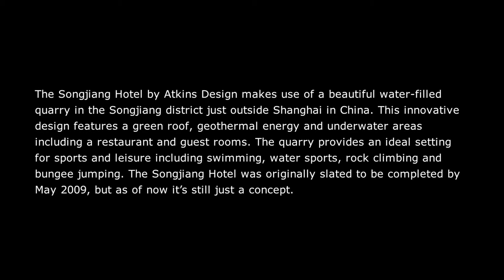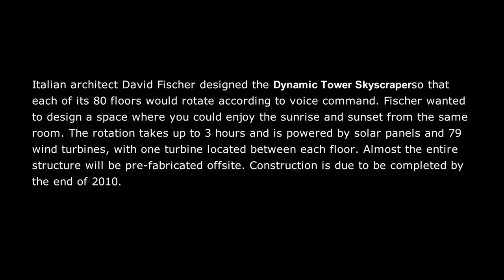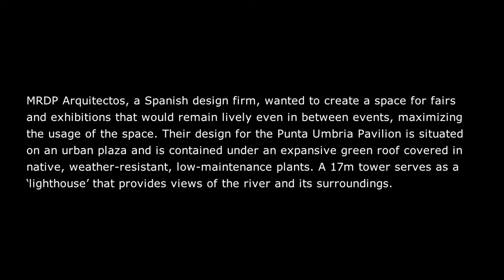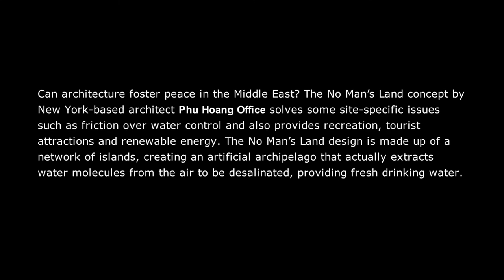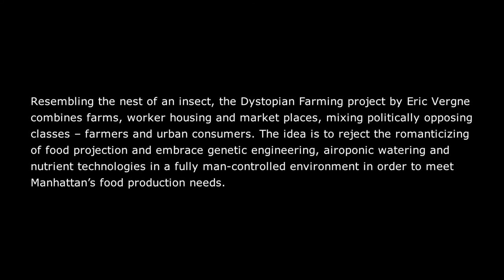12 Future Unbuilt Buildings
First Vid get ready for more. 12 cool unbuilt building in NO PARTICULAR ORDER
Leave comments for the next video of cool stuff
Where i got the info